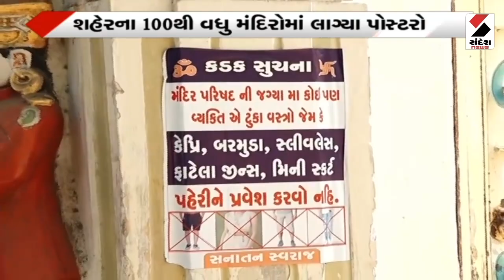Weather Update | આગામી પાંચ દિવસ રાજ્યમાં વરસાદની શક્યતા નહિવત | Less Chance Rain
આગામી પાંચ દિવસ રાજ્યમાં વરસાદની શક્યતા નહિવત
પાંચથી સાત દિવસ વાતાવરણ સૂકું રહેશે
દાહોદ,મહીસાગર, પંચમહાલમાં વાદળછાયું વાતાવરણ રહેશે
અમદાવાદમાં તાપમાન 17.5 ડિગ્રી નોંધાયું
નલિયામાં 10.4 ડિગ્રી તાપમાન નોંધાયું